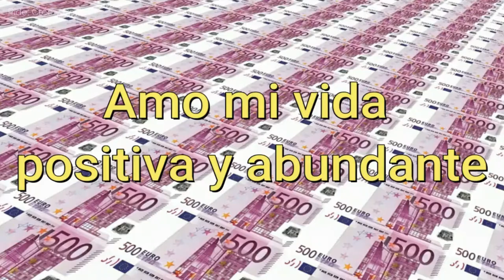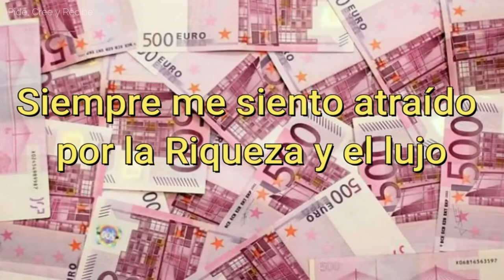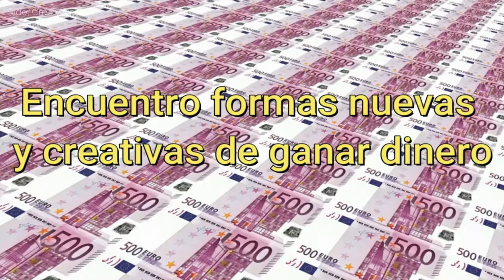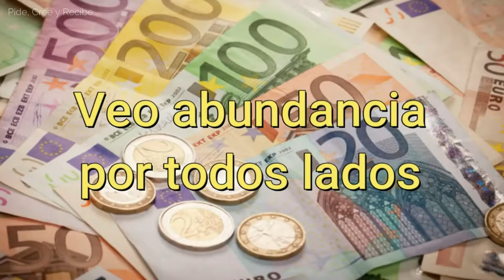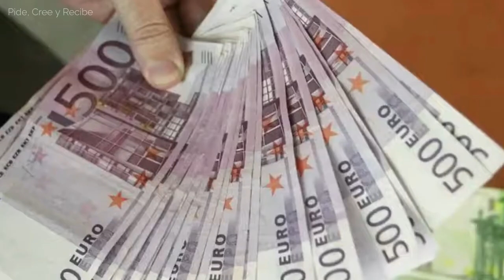Afirmaciones para Atraer DINERO, ÉXITO y ABUNDANCIA Rápidamente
⭐Repita, escuche, sienta y vibre en sintonía con éstas afirmaciones de dinero, éxito y abundancia, porque lo atraerá y lo recibirá en su vida. Créalo y se manifestará.

👉El primer paso:
Dé una orden al Universo. Deje que el Universo sepa lo que quiere. El Universo responderá a sus pensamientos.

👉El segundo paso:
Tenga Fe. Confíe en que ya es suyo. Debe creer que ya lo tiene.

👉El tercer paso:
Reciba. Empiece a sentirse bien, sonría, sé feliz, porque cuando uno se siente bien, se está poniendo en la frecuencia de lo que quiere.

 ⭐El Universo es un espejo y la Ley de Atracción está proyectando sus principales pensamientos.

👉Encuentre un lugar cómodo, relájese y repita conmigo en voz alta las afirmaciones, mientras va visualizando, creyendo, sintiendo y vibrando:

1- El éxito es la mayor recompensa.
2- Mi riqueza y prosperidad brillan desde dentro de mi.
3- Amo mi vida positiva y abundante.
4- Siempre m siento atraído por la riqueza y el lujo.
5- Merezco abundancia en mi vida.
6- Mi cuenta bancaria nunca deja de crecer.
7- Encuentro formas nuevas y creativas de ganar dinero.
8- Me rodeo de personas prósperas.
9 - Soy digno de una vida rica.
10- Ahora atraigo dinero.
11- Estoy recibiendo dinero ahora.
12- Veo abundancia por todos lados.
13- Recibo dinero ahora.

 ✨Somos el resultado de nuestros pensamientos✨

Créditos

Licensee:
VidaSensorial

Audio File Title:
Spokojna Muzyka

Audio File ID:
109029

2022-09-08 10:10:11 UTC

👉Vídeo original editado y creado por este canal Pide, Cree y Recibe. Prohibida su reutilización.

✨Pide, Cree y Recibe✨